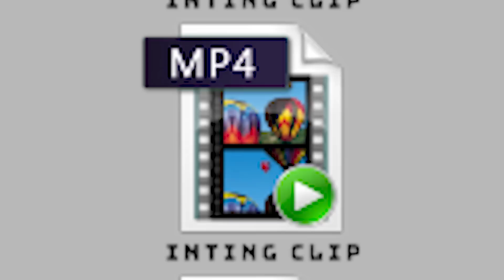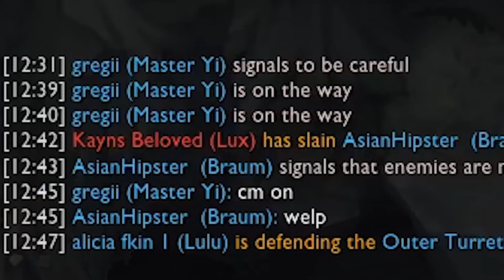DIAMOND PROMOS | S9 Vayne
I went on a 14 game win streak in ranked in one day (ignoring the game I got duo inted) and ended up here. :D

SONGS:
Maduk - Got Me Thinking (ft. Veela)